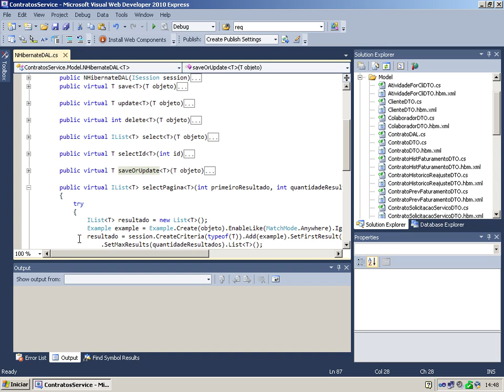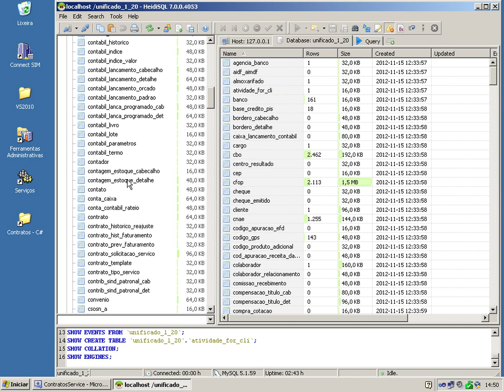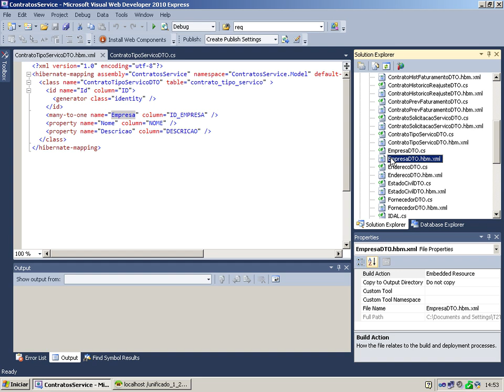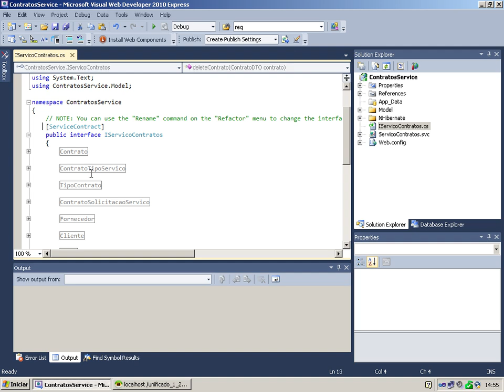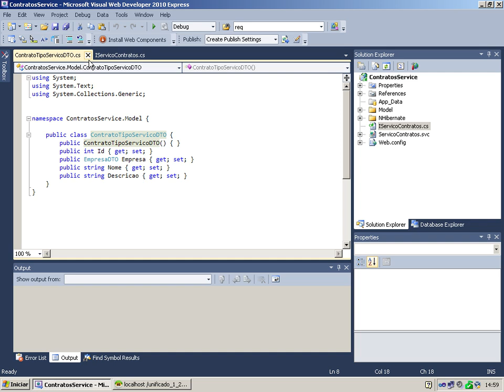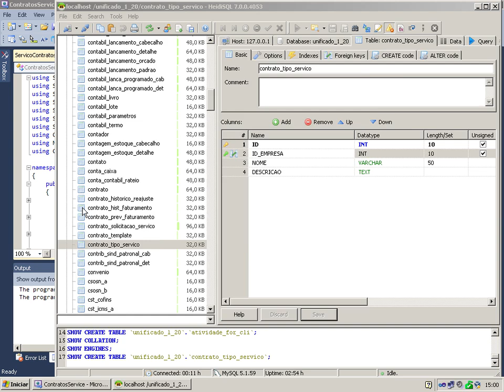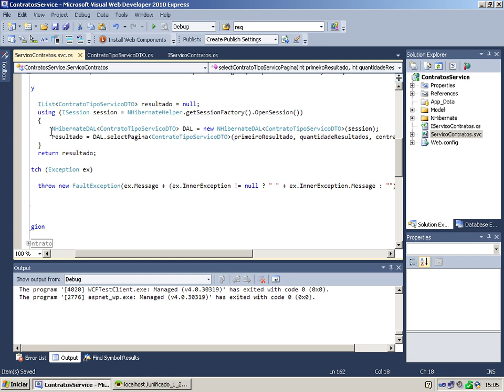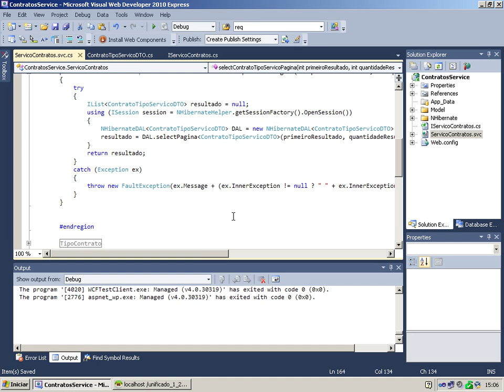T2Ti ERP C# - Contratos - Video Aula 06 - WCF Tipo de Contrato de Serviço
Este é o módulo Gestão de Contratos do Treinamento T2Ti ERP desenvolvido em C#. Este curso faz parte do Projeto T2Ti ERP.

Video Aula 06 - WCF Tipo de Contrato de Serviço
Explicação sobre a configuração e implementação do primeiro serviço WCF.